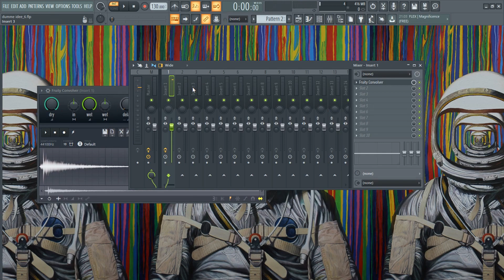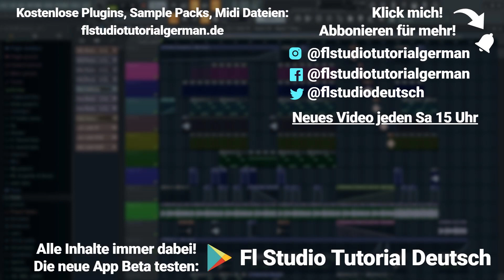Shortcut: Als neue Version speichern - FL Studio 20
Kein Ärgern über verlorene Speicherstände. Der wohl wichtigste Shortcut von allen.

Tutorials auf den Punkt. Ohne unnötiges Gelaber. Ohne Werbung. Wir hassen doch alle Tutorials die 20 Minuten nicht das erklären was man wissen wollte
Tutorials für Beginner und Interessierte.
Schreibt in die Kommentare was ihr als nächstes wissen wollt.
Habt einen großartigen Tag :)

▬ Mein Equipment ▬▬▬▬▬▬▬▬▬▬▬▬▬

Midi-Keyboard Main
Midi-Keyboard Portable
Fl Studio

▬ Social Media ▬▬▬▬▬▬▬▬▬▬▬▬▬▬▬